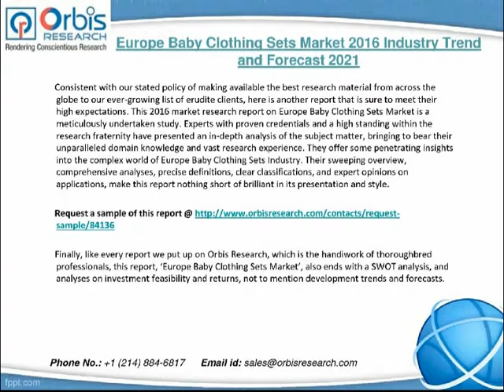2016 Europe Baby Clothing Sets Market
This 2016 market research report on Europe Baby Clothing Sets Market is a meticulously undertaken study. Experts with proven credentials and a high standing within the research fraternity have presented an in-depth analysis of the subject matter, bringing to bear their unparalleled domain knowledge and vast research experience.